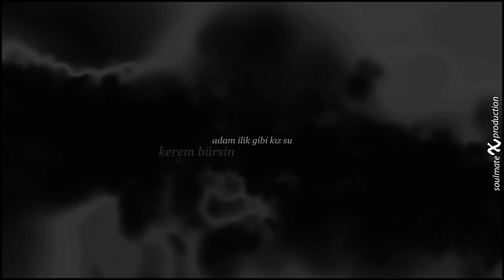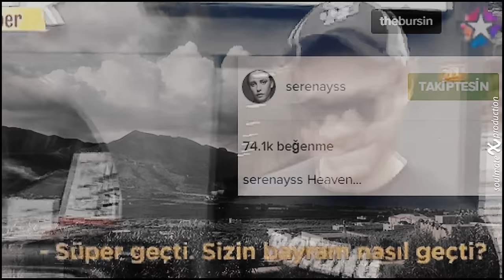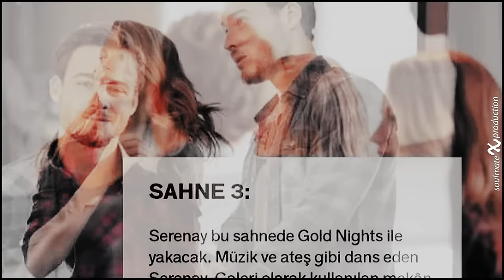●serenay sarıkaya & kerem bürsin / hoşgeldin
en başından beridir belki birbirleriyle tanışmadıkları zamanlarda bile hep yakıştırdım onları ve şu an bu kadar mutlu olduklarını gördükçe inanın ben de mutlu oluyorum.. birbirlerine aşık olacaklarını hiç düşünmemiştim doğrusu dost olurlar sanmıştım ve buna inanıp bunu desteklemiştim ama birbirlerine aşık oldular ve ben de bundan sonra bu aşka inanıp bu aşkı desteklerim♥

►song: Hüsnü Arkan & Birsen Tezer -Hoşgeldin